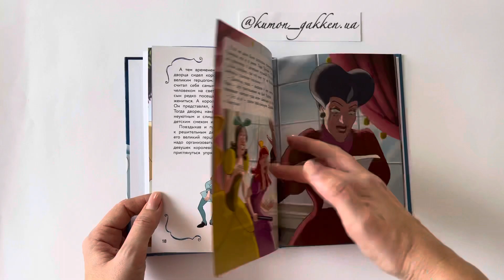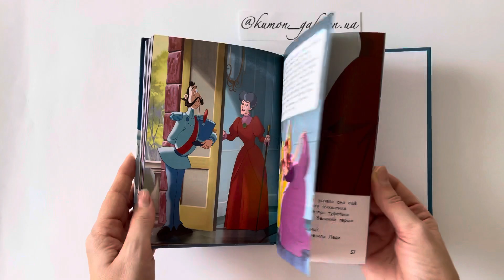Видеообзор книги Золушка. Хрустальная мечта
Откройте волшебный мир Disney вместе с серией чудесных историй от всемирно известной анимационной студии! Красочные оригинальные иллюстрации, адаптированный для юных читателей сюжет.